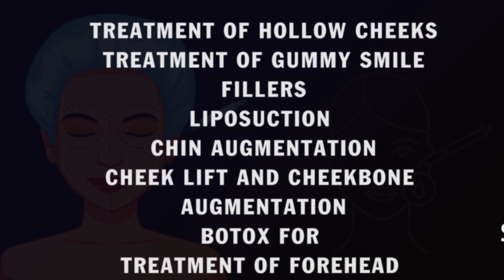Patient Review - Breast Augmentation Surgery , Result of Breast Enlargement Surgery, Dr. PK Talwar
Patient Review for Breast Augmentation Surgery , Result of Breast Enlargement Surgery, Dr. PK Talwar
In the video, one of our patients is here to review and share her experience of Breast Augmentation Surgery with Fat Transfer conducted by Dr PK Talwar, Best Cosmetic surgeon in Delhi.

Like and Share the video if you find it useful for your knowledge and Never forget to Subscribe our Channel to get latest video related to cosmetic surgeries in India with Procedure and Cost.